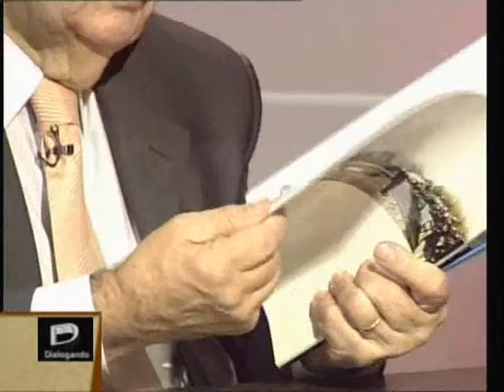Programa Dialogando "Responsab. Social Empresaria" BLOQUE 5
Programa emitido el 18/11/2007 Archivo
Vea "Dialogando" por Canal 21 Arzobispado de Bs. As
Invitada Especial:
Dra. Beatriz Balian de Tagtachian: Sociologa, Profesora de la UCA